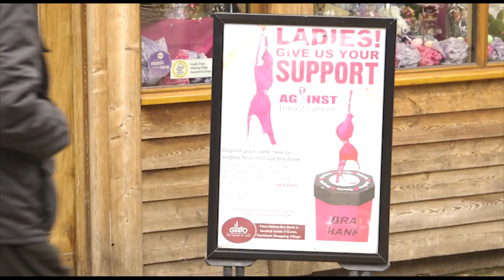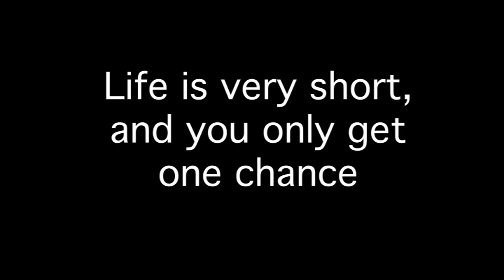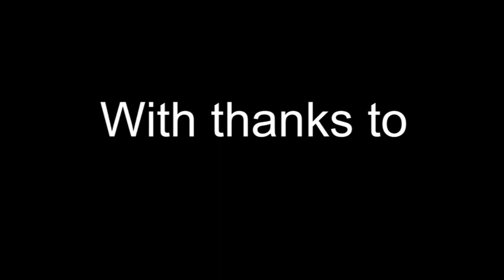Rock Out With Your Bra Out - Breast Cancer Awareness SHORT FILM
A nonfiction film showcasing Lynne Lowther's reasoning behind hosting a bra bank at her shop in Trentham Shopping Village in Stoke-on-Trent.

A huge thank you to Lynne for sharing her story and all the amazing work she does for raising awareness for breast cancer, and doing her part for Against Breast Cancer, a charity that funds life saving research into breast cancer, along with medicines and cures.